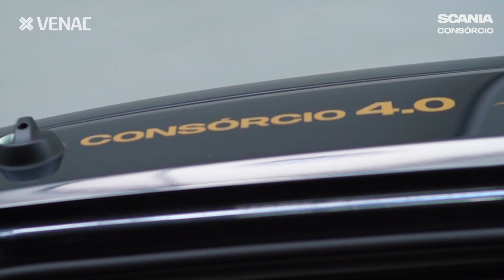Promoção Dreamline 4.0: Expresso Serrano LDTA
"A gente ficou sem saber o que tinha acontecido, até cair a ficha".

Foi assim que Juliano Nascimento, da Transportadora Expresso Serrano de Cariacica (ES), descreveu a sensação de ganhar da Scania Consórcio, um Scania G 410 novo e personalizado com a identidade da promoção Dreamline.

Não fique na vontade! Procure um consultor Scania para saber como investir na sua frota e participar das próximas promoções! Saiba mais